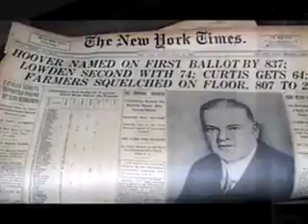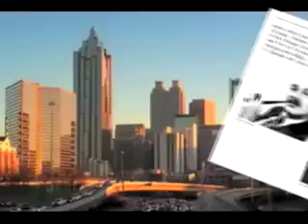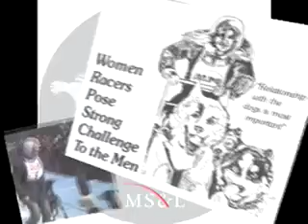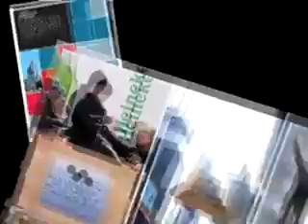MS&L History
The history of MS&L